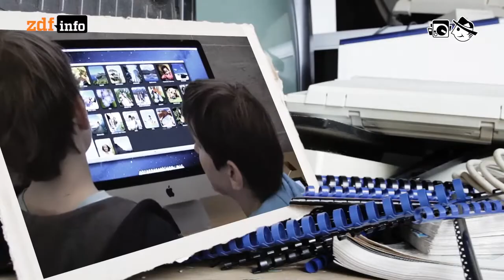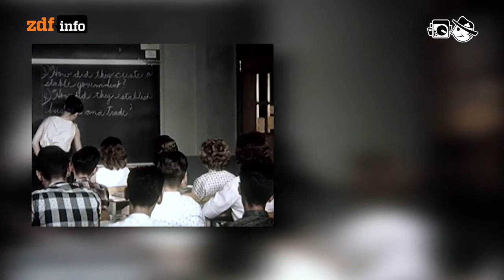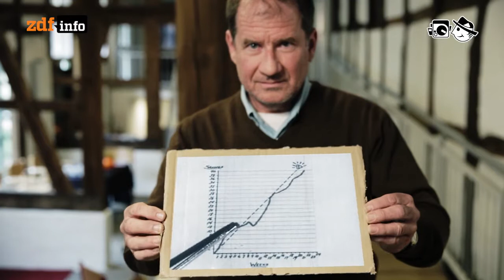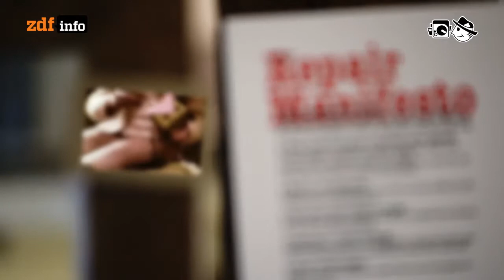Repair Manifesto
Elektronische Produkte werden zunehmend unreparierbar.

Autor: Andreas Wagner
Schnitt: Michael Fandel
Kamera: Markus Schmidt, Oliver Vogt, Cornielius Kern